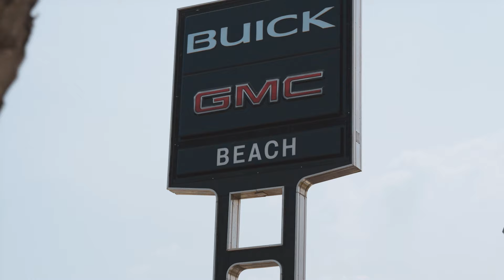Beach Buick GMC - September 2023